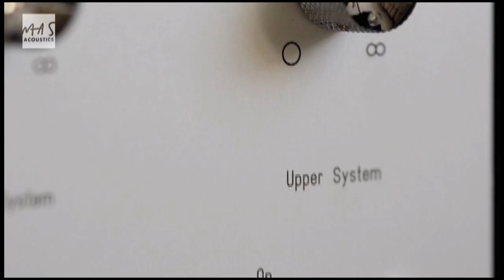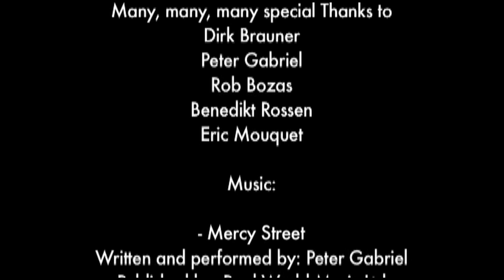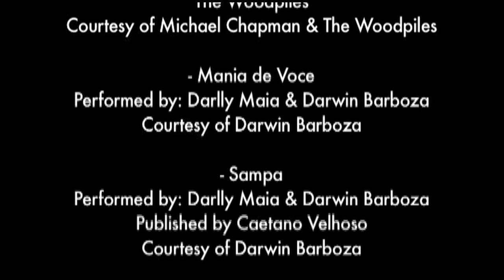Brauner: the Art of Microphones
Mas Acoustics presents a documentary film that takes us directly into the heart of Brauner Microphones. The Art of Microphones is a journey in which we discover the artistic essence that emanates from the realization of the (possibly) best recording microphones in the world.
This film interlaces production process sequences with the answers that  Dirk Brauner offers to some of our eternal questions. Is it worth using a tube preamp with a tube microphone?, What Brauner differs from its competitors? ...
The manufacturing process of high-quality microphones is a  mixture of high precision machines with very experienced hands. The process begins with a simple metal tube which, according to Dirk, "hides several microphones; all they need to do is just take them out".

Mas Acoustics presenta un documental que nos lleva directamente al corazón de Brauner Microphones. The Art of Microphones es un viaje en el que descubrimos la esencia artística que emana de la realización de los (posiblemente) mejores micrófonos de grabación del mundo.
Entrelazamos secuencias del proceso productivo con las respuestas que el propio Dirk Brauner ofrece a algunas de nuestras eternas preguntas. ¿Vale la pena utilizar un previo a válvulas con un micrófono también a válvulas?,  ¿En qué se diferencia Brauner de sus competidores?...
El proceso de fabricación de micrófonos de alta calidad mezcla el uso de máquinas de gran precisión con manos realmente experimentadas. El inicio de este proceso nos enseña un simple tubo que, según Dirk, esconde varios micrófonos, todo lo que hay que hacer es simplemente sacarlos de él.

El objetico de este documental pasa por acercar el complejo y artístico proceso de fabricación de esta línea de micrófonos a todo el mundo. Mantenemos las respuestas de Dirk Brauner en inglés pero todas ellas llevan sus correspondientes subtítulos para que puedan ser entendidas en los países de habla hispana.

Esperamos que os guste. the art of Microphones es un reportaje de 30 minutos para el que el propio Peter Gabriel nos ha permitido añadir una de sus más bonitas canciones, "Mercy Street"